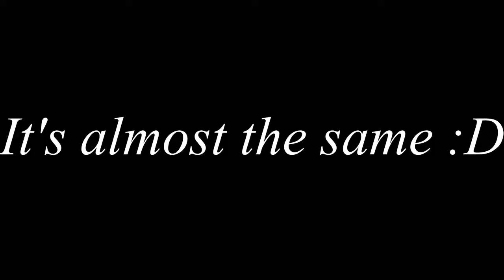"APPARENTLY" BIST GAME EVAR!! - DEADPOOL - GAMEPLAY - PART 9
Show us your support, that means a lot to us!